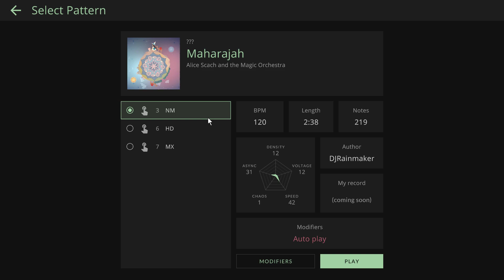[TECHMANIA] Maharajah (NM)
*NOTICE (EXTREMELY IMPORTANT)*
PLEASE DO NOT SHARE ANY DETAILS ABOUT THIS SONG SUCH AS SCORE SHARING, SCREENSHOTS, LINK SHARING, ETC. AT OFFICIAL TECHMANIA DISCORD SERVER.

Composer: Alice scach and the magic orchestra
Keysounded: Yes

Difficulties:
Touch-NM: lv 3
Touch-HD: lv 6
Touch-MX: lv 7

Note Skin and UI Skin is for Private use only